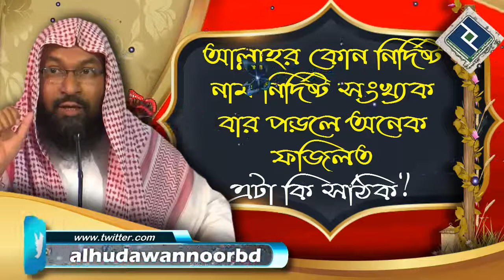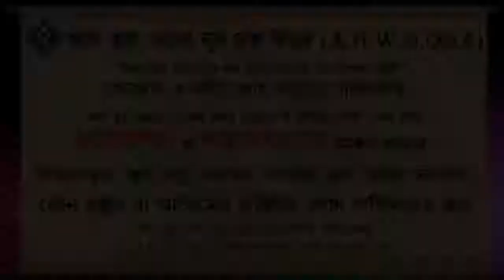আল্লাহর কোন নির্দিষ্ট নাম নির্দিষ্ট সংখ্যক বার পড়লে অনেক ফজিলত এটা কি সঠিক ᴴᴰ┇শাইখ মোহাম্মদ রাশীদ আ